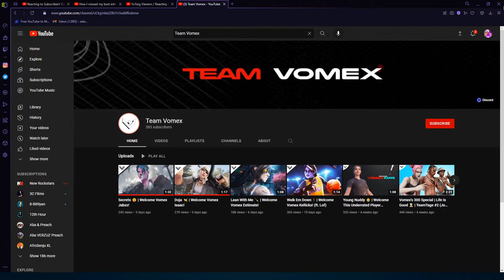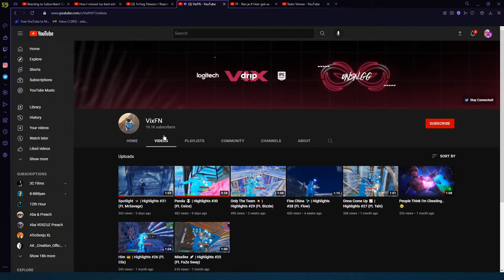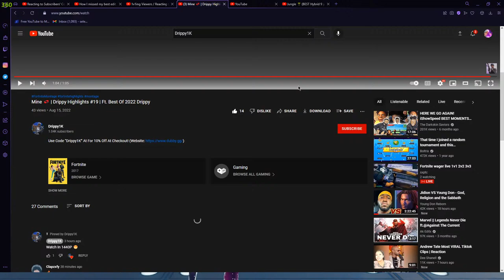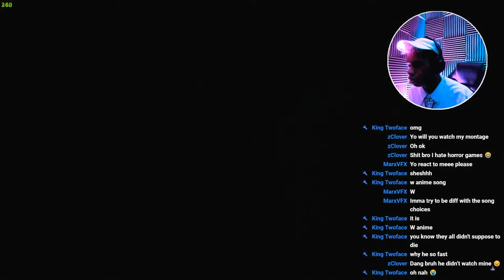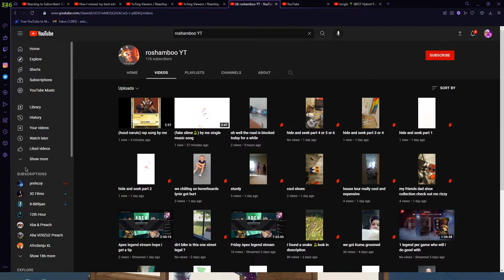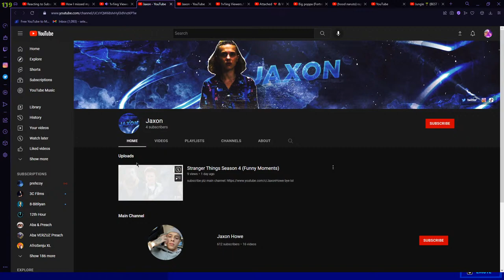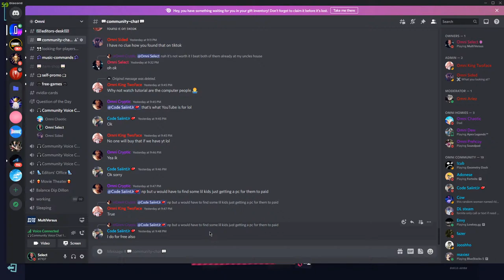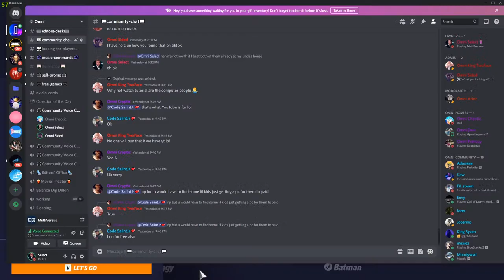1v1ing Viewers / Reacting to Subscribers' Content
Team Info-

Leaders-

a reaction of a child in a courtroom full movie,
a reaction between liquid reactants takes place at,
a reaction gura,
a reaction is first order in a and second order in b,
a reaction full movie,
reacting bts,
reacting banned commercials kallmekris,
reacting blackpink,
reacting bts first time,
reacting bad buddy ep 9,
reacting bts live,
reacting billie eilish,
reacting banned commercials,
adam b reacting to old videos,
cardi b reacting to comments,
cardi b reacting to mean tweets,
cardi b reacting to her old photos,
cardi b reacting,
b lou reacting to 69,
cardi b reacting to nicki minaj performance,
b lou reaction to speed,
reacting ceeday,
reacting ceeday chapter 3,
reacting ceeday chapter 3 no way home,
reacting chapter 3 fortnite,
reacting chapter 3 fortnite ferran,
reacting cowboys vs washington,
reacting ceeday return,
reacting ceeday new video,
c reactive protein dr berg,
c reactive protein high symptoms,
c reactive protein normal range,
c reactive protein quantitative test,
c reactive protein dr berry,
reacting ddg fairly odd parents,
reacting demon slayer season 2 ep 11,
reacting dhar mann,
reacting dooo,
reacting dance moms,
reacting doja cat,
reacting deku,
reacting demon slayer,
reacting d low,
rebal d reacting to dhar mann,
rebal d reacting to his old videos,
rebal d reacting to filipino,
d'trix reacting to old videos,
rebal d reacting to indian musically,
rebal d reacting to tik tok,
rebal d reacting to bollywood actresses,
reacting encanto songs,
reacting eminem,
reacting encanto,
reacting enhypen,
reacting easy on me,
reacting erb,
reacting extreme cheapskates,
reacting euphoria,
reacting fifth harmony,
reacting fortnite montages live,
reacting fortnite montages,
reacting funny videos,
reacting fnaf security breach trailer,
reacting fnaf songs,
reacting funniest flightreacts tiktoks,
reacting flightreacts,
reacting gacha heat,
reacting gacha,
reacting gacha life,
reacting gacha cringe,
reacting gacha heat 13+,
reacting genshin impact,
reacting gacha life heat,
reacting gen z memes,
reacting g herbo,
reacting g wolf,
polo g reacting,
polo g reacting to sus freestyle,
reacting harry styles,
reacting happier than ever,
reacting helluva boss,
reacting harry mack,
reacting hamilton,
reacting hacks,
reacting happier than ever billie eilish,
reacting high,
reacting ishowspeed,
reacting industry baby,
reacting itzy,
reacting india,
reacting itzy loco,
reacting island boy,
reacting industry baby lil nas,
reacting instagram photos,
i reacting to gacha heat,
i reacting to this stupid video,
i'm reacting to james charles,
reacting i see a dreamer,
reacting i'm not racist,
reacting i am not a monster,
i'm fineshriber reacting to lies,
i'm fineshriber reacting,
reacting jiper,
reacting jidion,
reacting jemily edits,
reacting juice wrld,
reacting julie phantoms,
reacting joshua bassett,
reacting jake paul vs tyron woodley 2,
reacting juice wrld freestyle,
reacting j cole,
reacting j cole freestyle,
reacting j balvin,
noahj reacting to speedruns,
jhope reacting to his meme,
reacting kpop,
reacting kay flock,
reacting karen's,
reacting king von,
reacting kpop first time,
reacting ksi,
reacting kai cenat,
reacting korean,
k reacting with water,
reacting to kpop,
lilly k reacting to dance moms,
lilly k reacting to buns,
dr k reacting to himself,
lilly k reacting to dance moms and mystery crush,
stina k reacting,
k idols reacting to fan edits,
reacting liper edits,
reacting league legends,
reacting lisa money,
reacting lalisa,
reacting lil nas x industry baby,
reacting lana del rey,
reacting live,
reacting lil durk,
l&s gang reacting to ace family,
reacting me lying,
reacting music,
reacting melanie martinez,
reacting mrbeast,
reacting my sisters tiktok,